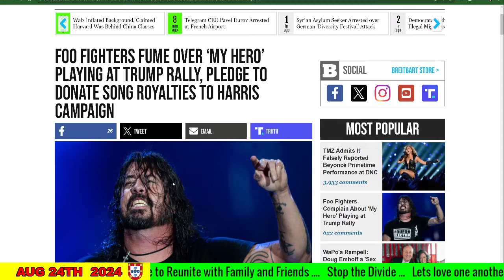who are the Foo fighters ???? Trump listen to me !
We discusss a wide range of things ! Such as current events, Online business strategies, Home renovation ideas, Fashion and style trends, Stress management techniques, DIY beauty remedies,
Travel photography tips, Relationship advice, Home cleaning hacks, Job search strategies, Outdoor fitness activities,
Study abroad programs, Easy painting tutorials, Natural health remedies, Sustainable living tips, Cooking for special diets,
Budget wedding planning, Interior decorating tips, Public speaking skills, DIY home decor ideas, Healthy lifestyle habits,
Outdoor camping essentials, Effective workout routines, Travel safety tips, Home gardening tips, Creative writing prompts,
DIY gift ideas, Parenting advice for toddlers, Self-improvement strategies, Photography composition tips, Budget travel destinations,
Home office setup ideas, Study skills for students, Natural beauty remedies, Sustainable fashion tips, Cooking hacks and tips,
Budget home organization, Travel planning tools, Outdoor adventure gear, Effective time management, Home workout equipment,
Online dating profile tips, Healthy smoothie recipes, Pet adoption tips, Travel packing hacks, Productivity hacks,
DIY fashion ideas, Money-saving tips, Study techniques for exams, Minimalist living tips, Budget travel hacks,
Home decorating on a budget, Public speaking techniques, DIY home improvement hacks, Healthy meal prep ideas, Eco-friendly living tips,
Budget wedding ideas, Interior design on a budget, Interview preparation tips, Outdoor adventure destinations, Study hacks for better grades.